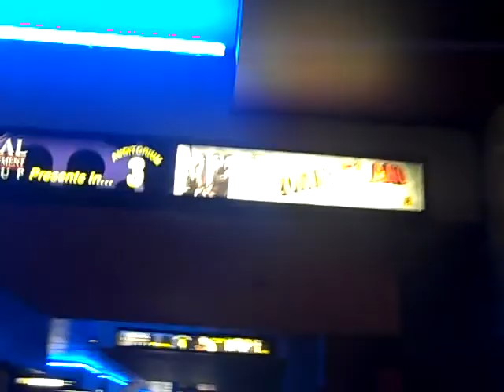Hanging out with Zombies (Day 32)